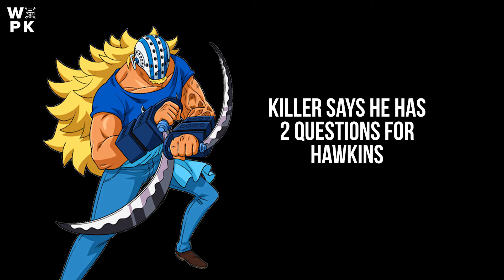One Piece 1029 Spoiler